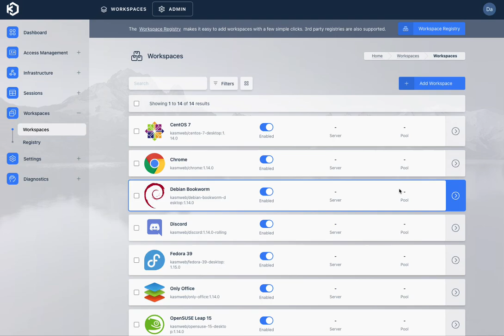Kasm Desktop Library